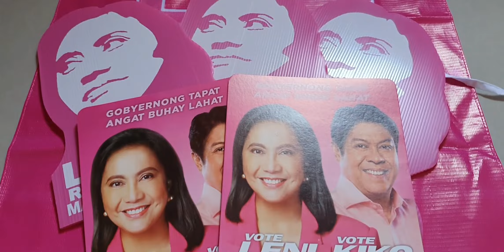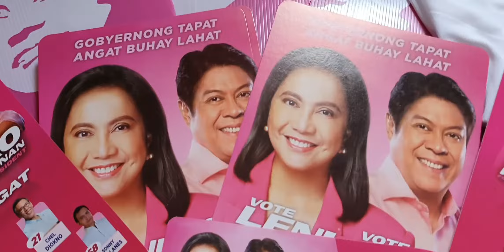Naitabi ko ang mga Campaign Materials| The President that we never had| Proud Kakampink